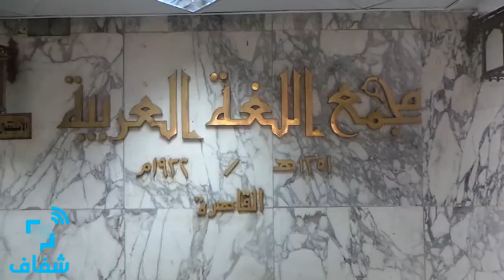شفاف | عضو بمجمع اللغة العربية: الشباب الآن يتباهون بمعرفتهم للغات الأجنبية ويخجلون من اللغة العربية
دكتور حسن الشافعي، يتحدث عما وصل إليه حال اللغة العربية خاصة لدى شباب البلاد العربية، وذلك على هامش احتفال مجمع اللغة العربية باليوم العالمي للغة العربية، أمس الأربعاء، بمقر مجمع اللغة العربية بالقاهرة.
وشمل برنامج الاحتفال ندوة حول مستقبل اللغة ،وخطر المدارس الدولية عليها  وإلقاء مختارات شعرية من التراث و الحاضرين.

• تقرير: إسراء دردير
• مونتاج: مصطفى فارس